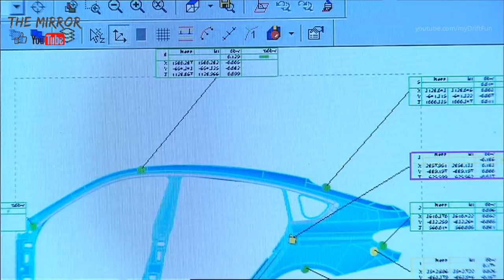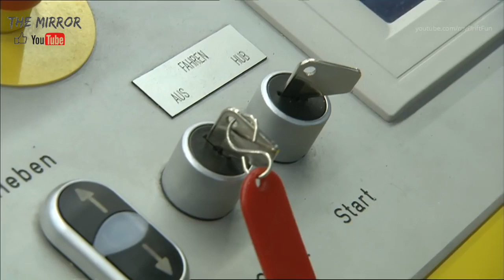BMW 5 Series Gran Turismo - Building of Prototype Car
BMW 5 Series Gran Turismo - Building Integrated Design Models and Prototypes. bmw 5 series gran turismo prototype car